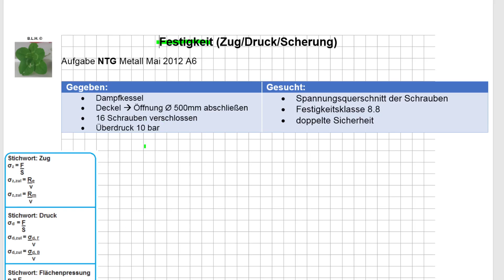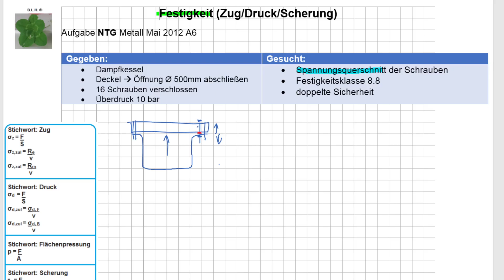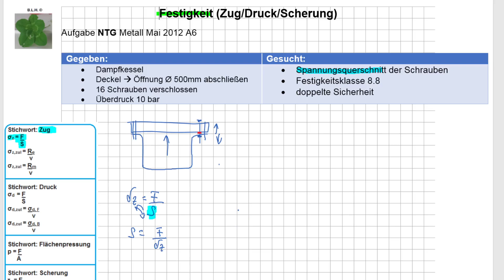IM NTG 6 Mai 2012 A6 Festigkeit